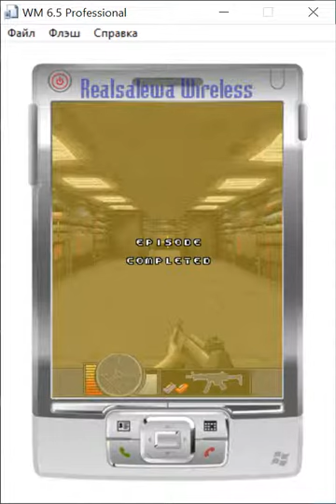Lock'n Load [Symbian, Mophun] (2004)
Это шутер от первого лица. Красочная игра, хорошая графика которой способствует большое fps.